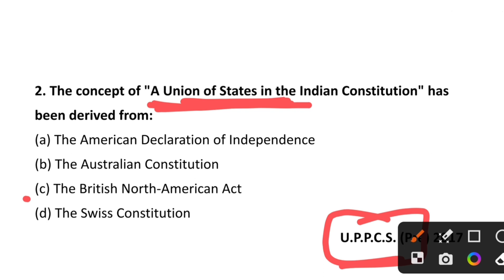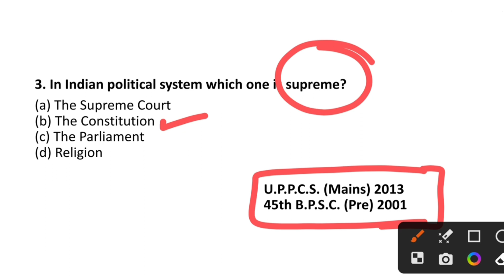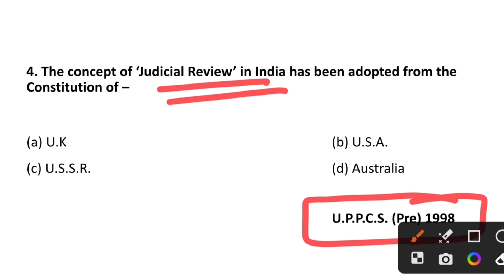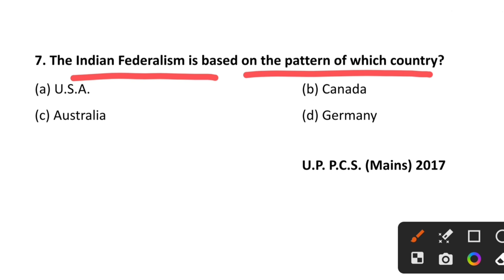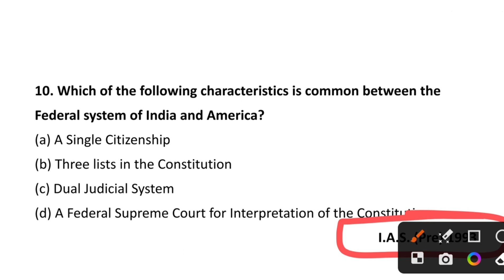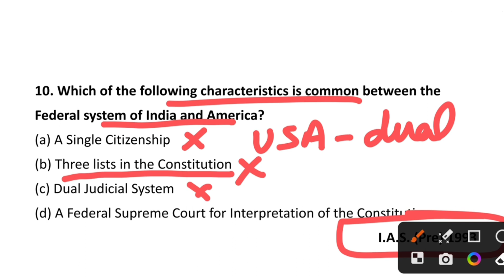Indian polity MCQs part - 12